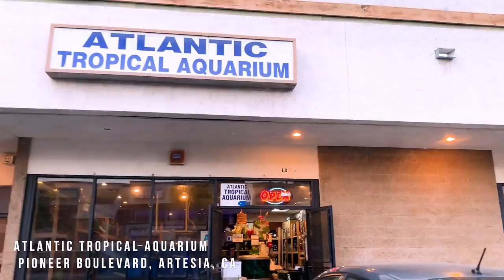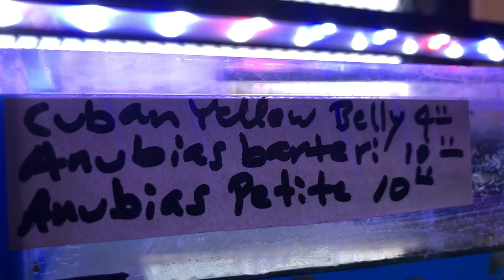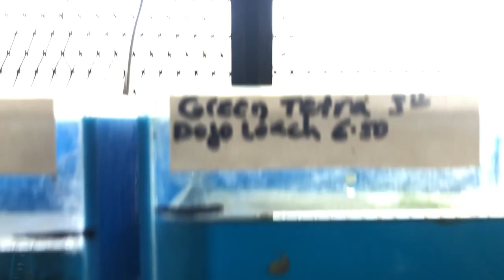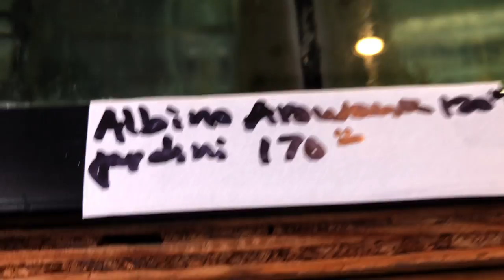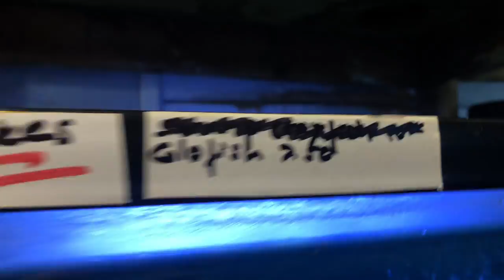ATLANTIC TROPICAL AQUARIUM FISH STORE TOUR - QUALITY Fish!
In this video, I give you a tour of my former local fish store, "ATLANTIC TROPICAL AQUARIUM" in Artesia, LA County. This is a very unique store with lots of interesting species of fish. This store also has some of the BEST QUALITY FISH I ever kept.

TIMESTAMPS:
00:00 INTRO
00:22 Betta Racks & 100 Neons
01:23 Extra Breeding Tanks
02:02 BREEDING Cuban Yellow Belly
02:32 Rasbora and killifish tanks
03:19 Pea Puffer Tank
04:28 Scarlet badies, Shrimp, eggs?
05:08 CORY GANG
05:54 Guppy Tank, dojo loavh and green tetras
07:29 Turtle tank
07:47 Betta and RARE Kamfa tanks
08:10 Tiger barbs, severum, arowana tanks
08:52 Male guppy and goldfish tanks
09:32 Cichlids, rainbowfish, monofish, parrotfish
10:26 Glofish and malawi tanks
10:50 Gold ram with rummy nose tetras
11:22 More Cichlid tanks
11:42 Saltywater
12:10 Backroom discus tank
12:33 Shy embers and lone bristlenose
13:01 OSCARS & PIRANAHS!?
13:28 CLASSICAL CICHLID SETUP w/RARE SULTAN PLECO
14:16 Jack Dempseys and Acaras
14:35 Another interesting cichlid tank
15:00 (RARE) TESSALATA EEL Saltwater Tank
15:31 Hobby equipment
16:04 Anazing quality goldfish and koi
16:53 Birds
17:17 OUTRO

*RARE EXOTIC* LA FISH STORE TOUR WITH THOUSANDS OF FISH, 80+ TANKS!